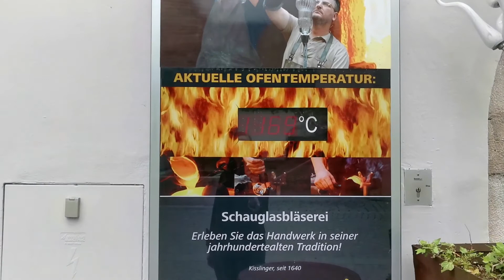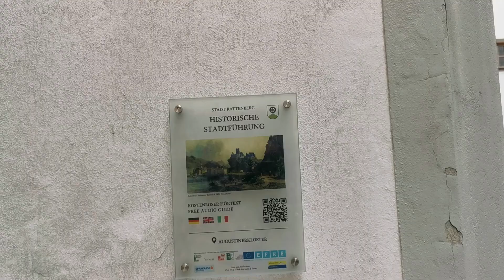Ausztria látnivalói - 1. rész - Tirol - Ausztria egyik legszebb kisvárosa : Rattenberg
Sziasztok!

Egy kis kellemes városnézésre invitállak Titeket, amelyben Ausztria egyik csodás kisvárosának a fontosabb látnivalóit mutatom be.
A város az Inn folyó partján fekszik,gyönyörű kilátással a tiroli hegyekre.

Kellemes időtöltést!
Adrienn